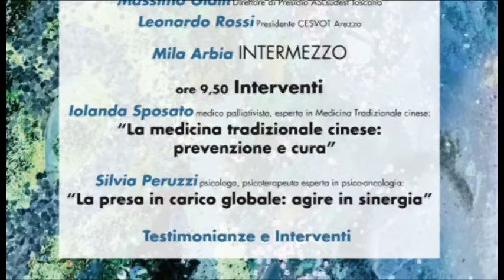Le discipline del benessere per una presa in carico globale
Le discipline del benessere per una presa in carico globale: seminario alla Casa delle Energie di Arezzo promosso da AVAD, Associazione volontari a domicilio.

Servizio di Luca Primavera. Intervista a Bruna Cantaluppi - Avad Arezzo